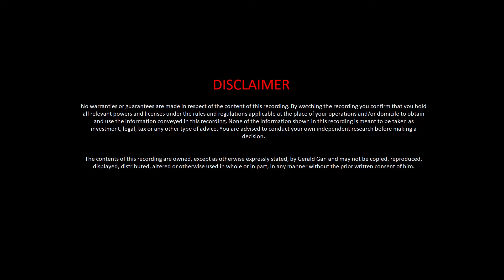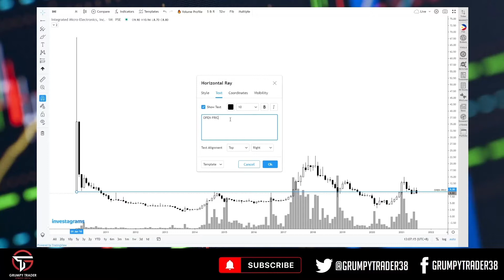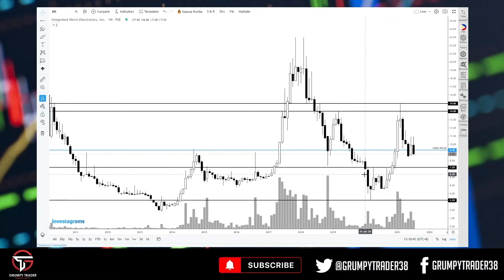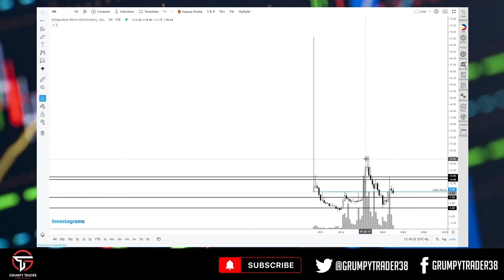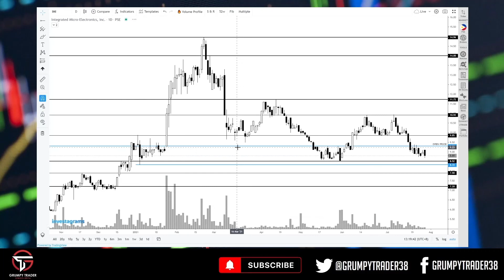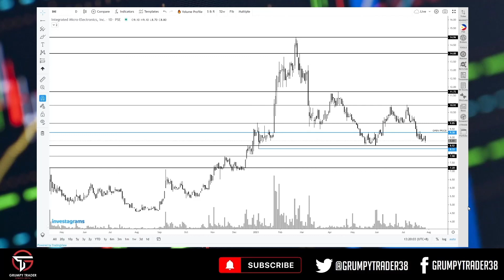Multi Time Frame Analysis: $IMI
Naipit ka ba? O di kaya nagtataka kung ano ang dapat gawin? In this video, we look at $IMI from a top-down approach, going through multiple time frames in an effort to create a bigger picture view of this issue and provide some clarity to those questions.

If you want to know more about how to map your charts, you can check out this video